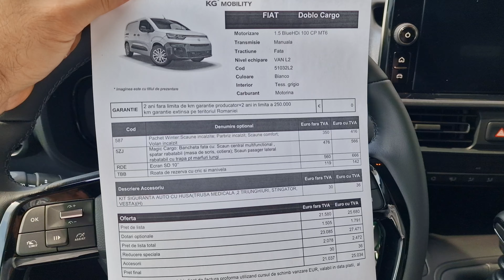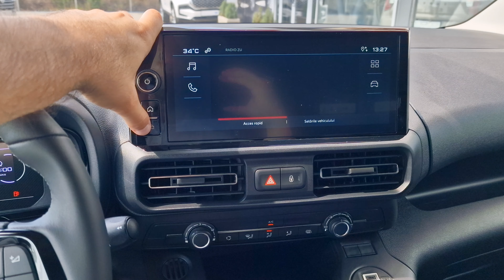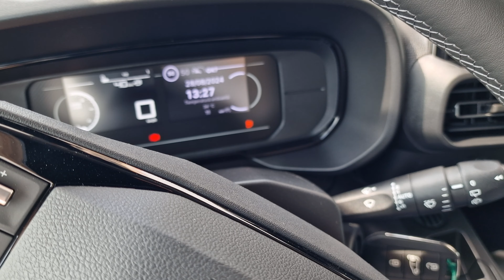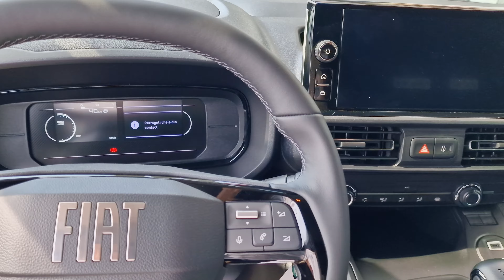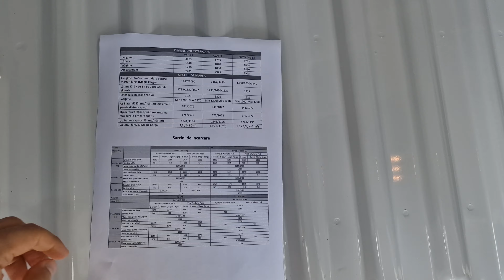Fiat Doblo K9 S2 FaceLift 1.5D 100CP MT6+R Van L2 cu 3 Locuri - Cul. 549 Bianco - AutoSiena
Fiat Doblo K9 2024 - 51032L2 - Volum 4.4m3
Van L2 Maxi cu 3 Locuri
Motor 1.5 BlueHDi 100CP 240Nm
Cutie Manuala 6+R
Dimensiuni in mm L x l x h: 4753 x 1848 x 1830
Ampatament 2975mm
Dimensiuni spatiu marfa in mm L x l x h: 2167 x 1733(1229 intre oale roti) x 1200
Cul ext:  549 Bianco / Alb
Interior: 005 Tapiterie Stofa Negru si Gri

Optionale:
587 Pachet Winter:
Scaune incalzite
Parbriz incalzit
Scaune comfort
Volan incalzit

5ZJ Magic Cargo:
Bancheta fata cu: Scaun central multifunctional ,
spatar rabatabil (masa de scris, cotiera);
Scaun pasager lateral rabatabil cu trapa pt marfuri lungi

RDE Ecran Multimedia SD 10’’
TBB Roata de rezerva cu cric si manivela
5DL   Vopsea Pastel 3 - 549 White
523   Usa laterala stanga culisanta
516   Usi spate cu deschidere la 180 de grade
416   Pilot automat / Cruise Control
396   Mocheta protectie podea cabina pasageri
365   Sistem de monitorizare presiune roti (T.P.M.S.)
02T   Baterie 12v Heavy Dyty
025   Aer conditionat manual
008   Inchidere centralizata cu telecomanda

Pentru informatii suplimentare:
D-l Jiri Sabau-Rosic
Str. Calea Clujului, Nr. 302 A-B, Mun. Oradea, Bihor, Romania, Cod Postal: RO 410553,